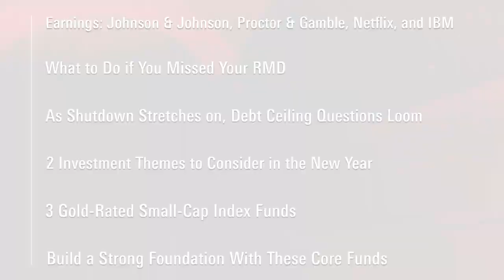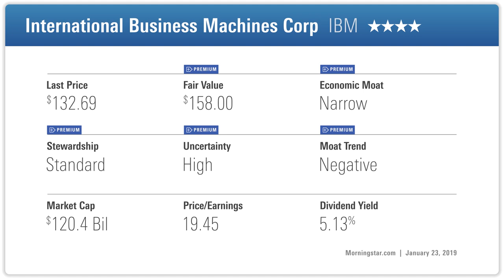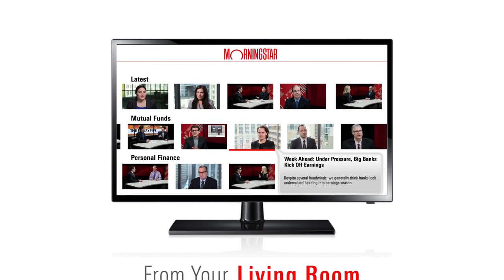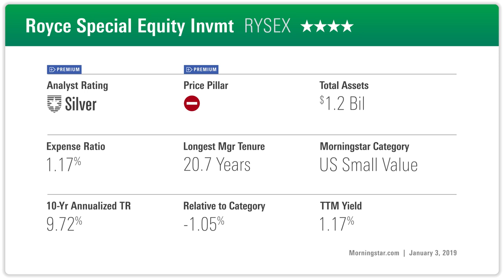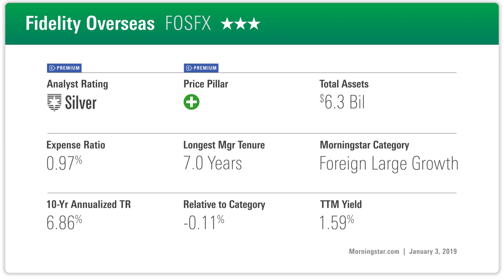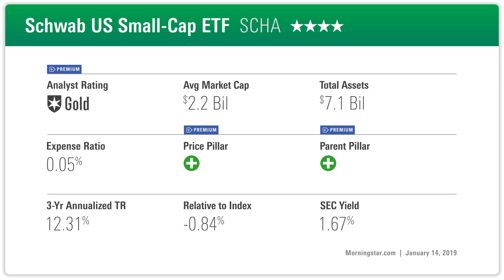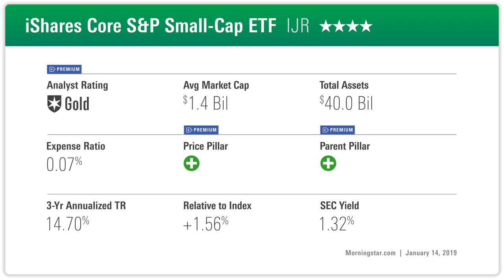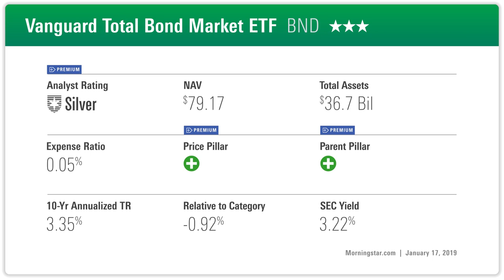Investings Insights: Earnings from Netflix, The Government Shutdown, and More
This week on the podcast, our earnings roundup with Johnson & Johnson, Proctor & Gamble, Netflix, and IBM; Ed Slott on missed RMDs; what the government shutdown means for the debt ceiling; Russ Kinnel on investment themes for 2019; 3 gold-rated small-cap index funds to consider; and how to build a solid portfolio foundation.